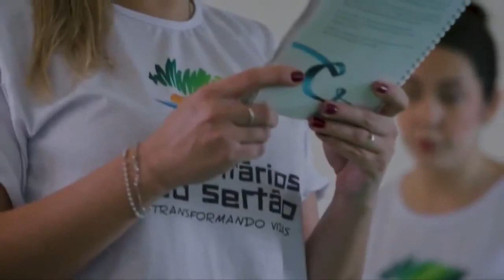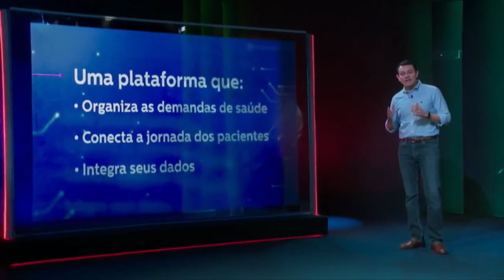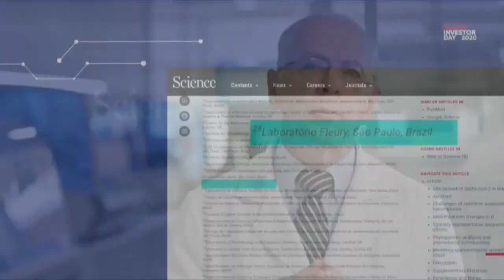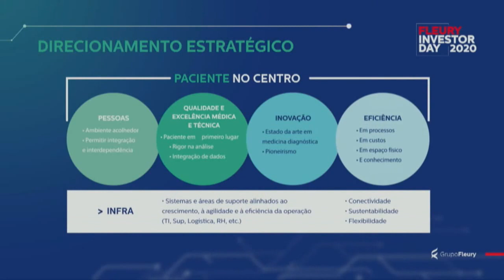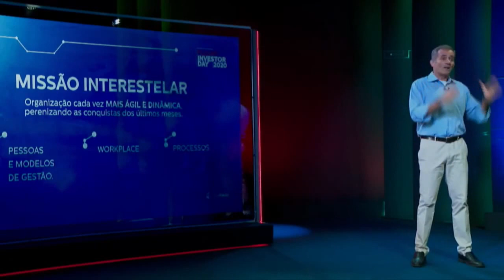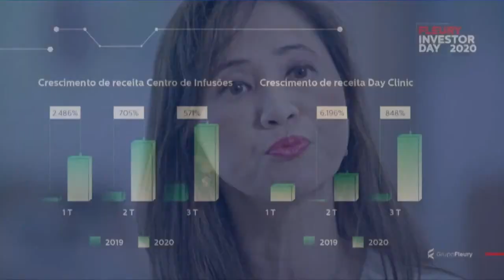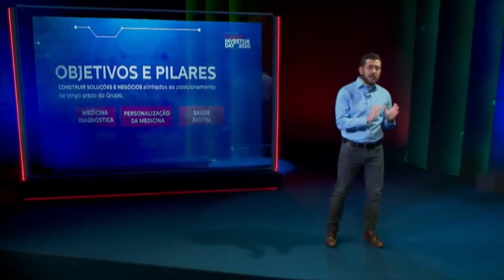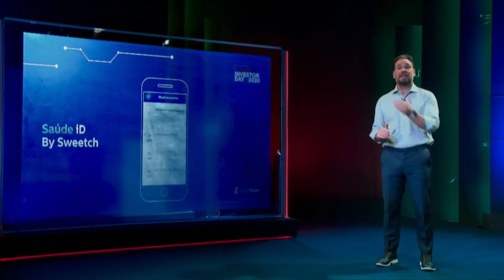Fleury Investor Day Dez.2020: Apresentação para Investidores (APIMEC)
6:00 - Início - Carlos Marinelli, CEO
39:42 - Novos Negócios
40:31 - Centro de Medicina Reprodutiva Fleury
41:35 - Centro de Infusões Pacaembu
42:31 - Clínica de olhos Dr. Moacir Cunha
1:00:55 - Perguntas e Respostas